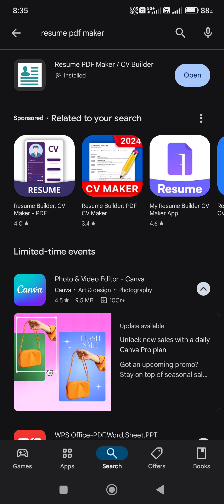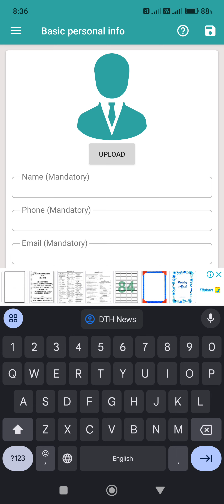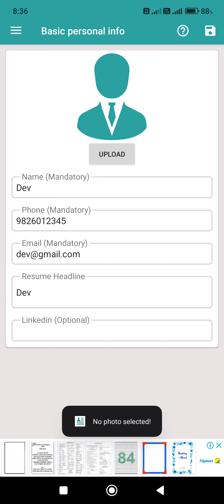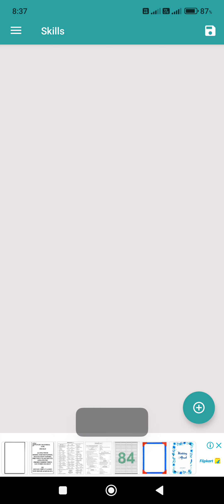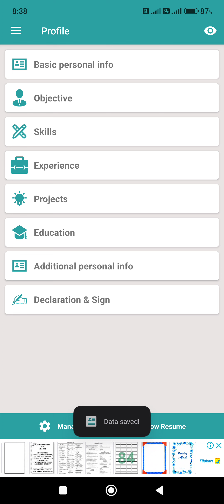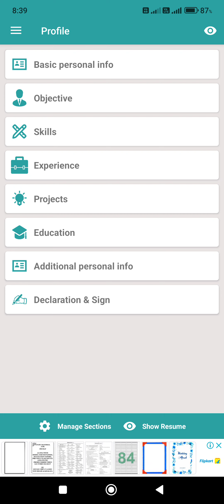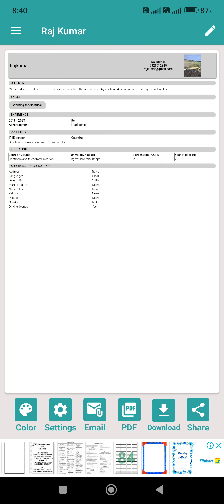Resume Kaise Banaye || Resume Kaise Banaye Mobile Se || Mobile Se Apna Resume Kaise Banaye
Dosto Aaj Ki Is Video Me Maine Apko Bataya Hai ki Resume Kaise Banate Hain  Ummeed Hai Aapko Ye Video Bahut Hi Jyada Pasand Aayega Thank You so much

Your Queries.
1.) How To Make Resume From Mobile
2.) Resume Banana Sikhe Hindi
3.) Mobile Se Resume Kaise Banate Hain